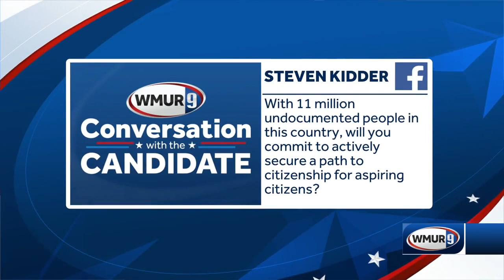'Conversation with the Candidate' with Julián Castro: Part 2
Democratic presidential candidate Julián Castro joins Adam Sexton for the latest installment of the "Conversation with the Candidate" series. In this portion, see a more traditional town-hall style format where the voters primarily ask questions of the candidate.